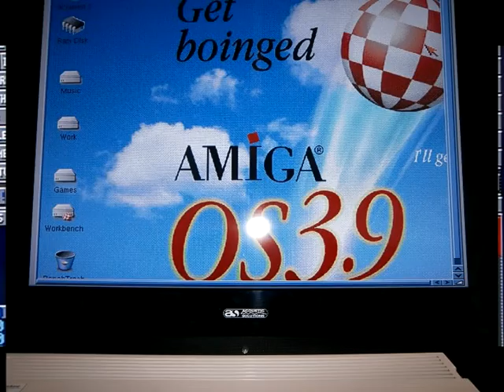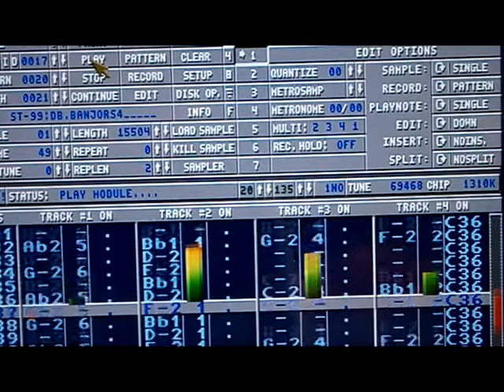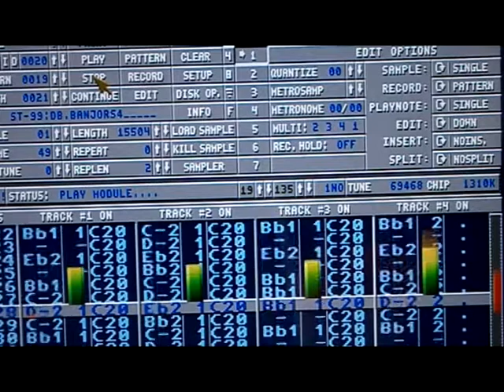Amiga DUAL-BANJO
Wonderful performance by The Amiga 1200
Created on protracker  I presume,  was given to me on a Disc by a good friend along with many more superb tracks ,best wishes mrmoonlight/scarrabri
Filmed at Attic Studio using Olympus vg-170 and sony hd  vegas movie studio
Dual-Banjo was played back using the Amiga 1200 and recorded by mrmoonlight.